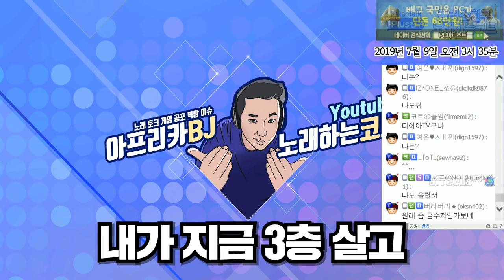코에 구멍이 뚫린 이유 [노래하는코트]